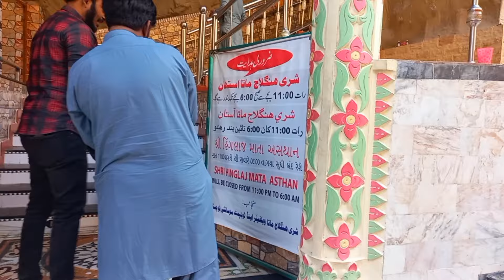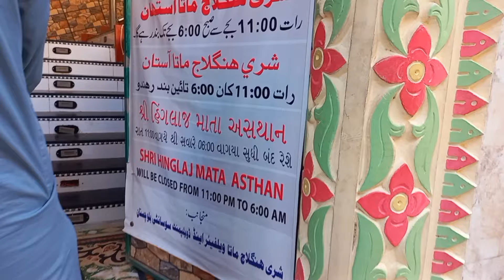Indian Visiting Hinglaj Mata Mandir Balochistan,Pakistan|Real Story of Hinglaj Mata Mandir